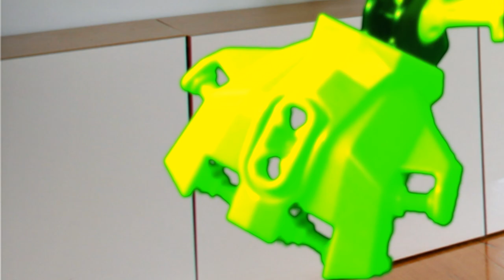"Finale" [Ep 5] Kulta, Quest, the Clown, and I